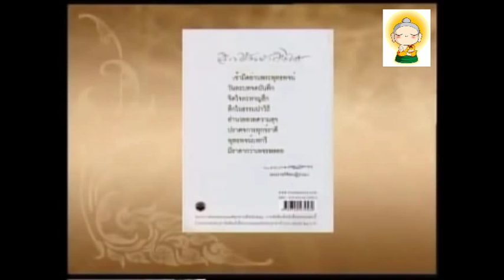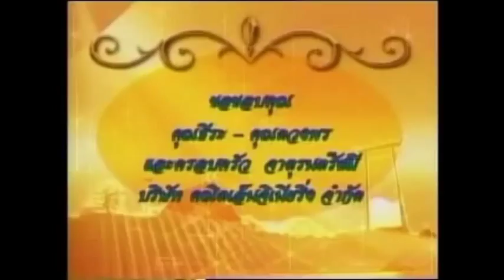ลีลาชีวิต โดยพระราชวิจิตรปฎิภาณ ตอน หาเวรภัยใส่ตัว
ลีลาชีวิต โดยพระราชวิจิตรปฎิภาณ ผู้ช่วยเจ้าอาวาสวัดสุทัศนเทพวราราม กรุงเทพมหานคร ตอน หาเวรภัยใส่ตัว
นำเผยแผ่โดย : พงษ์พิชญ์  อ่อนละมัย
ฟังเทศน์ได้อะไร
๑. เพิ่มเติมปัญญา
๒. พัฒนาความคิด
๓. เปลื้องปลิดความสงสัย
๔. ปรับความเห็นให้ตรง
๕. ดำรงสติให้มั่น